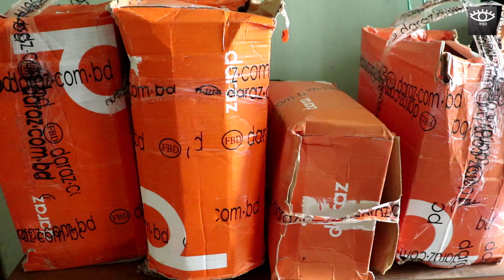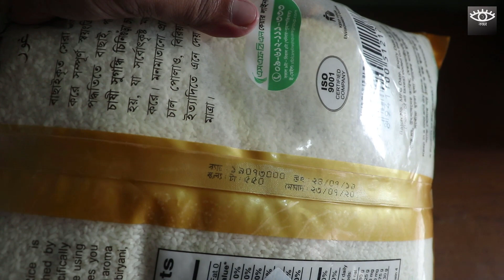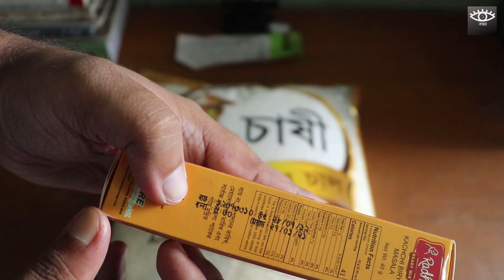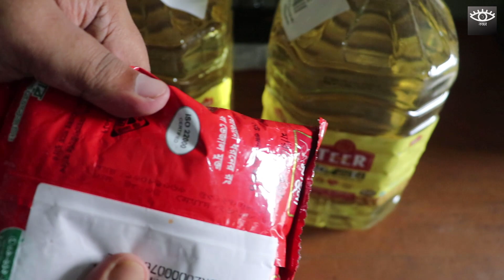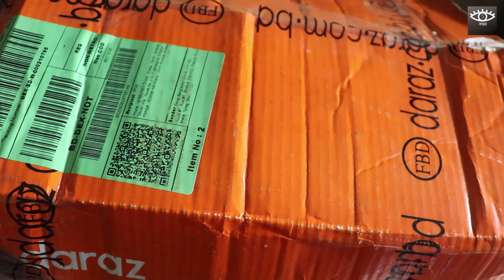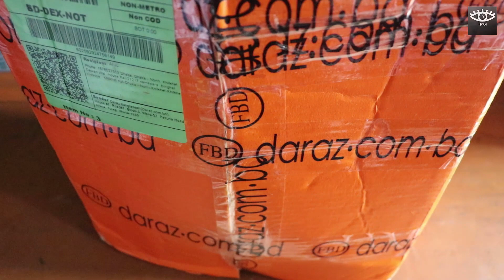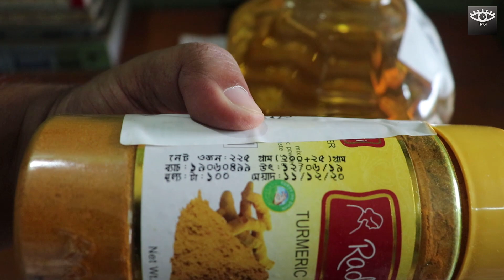অর্ধেক দামে কিনলাম | Double Taka Voucher | daraz.com.bd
Daraz এর  Double Taka Voucher দিয়ে  অর্ধেক দামে কিনলাম।

অনলাইনে ফ্যাশন আইটেম খুঁজছেন ? বাজেটে বেস্ট আইটেম গুলো খুঁজে পেতে

সবচেয়ে কম দামে নতুন গ্যাজেট, মোবাইল, এয়ারফোন, ট্যাবলেট পিসি কিনতে চান ? ভিজিট করুন আমার পেইজে